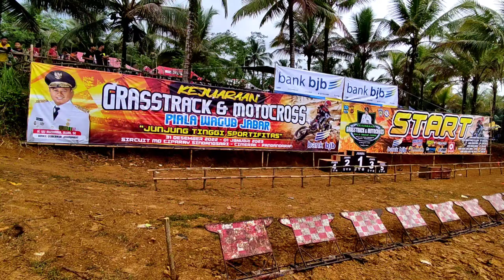ABSEN SIAPA SAJA YANG HADIR DI GTX PANGANDARAN!!!